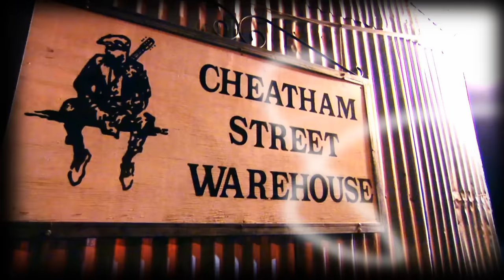Josh Ward talks 'HOLDING ME TOGETHER' on Jack Ingram's Songwriter Series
Houston, Texas native, former Rodeo Cowboy and avid outdoors man Josh Ward discusses his 2015 album 'HOLDING ME TOGETHER' on Jack Ingram's Songwriter Series.